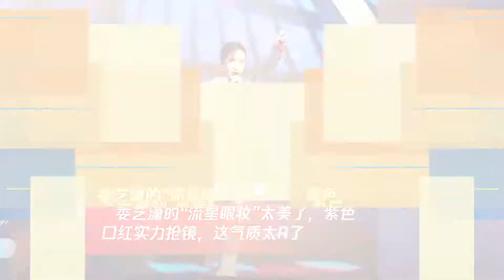娄艺潇的“流星眼妆”太美了,紫色口红实力抢镜,这气质太a了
➤Thanks收看！